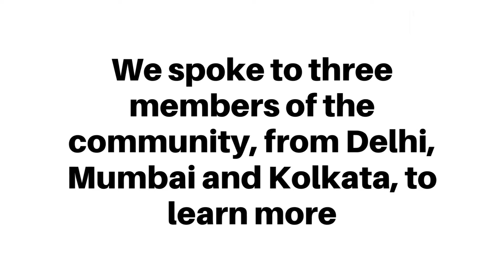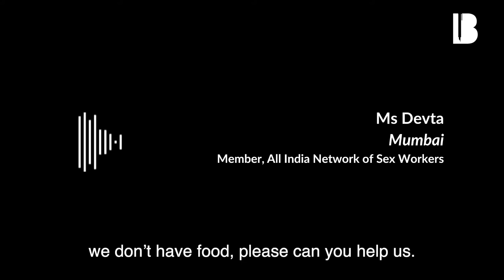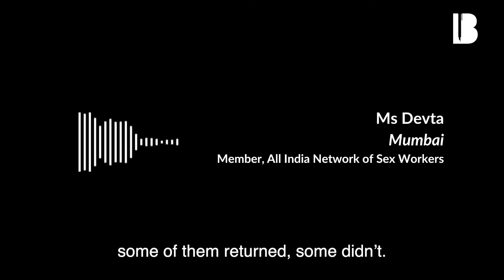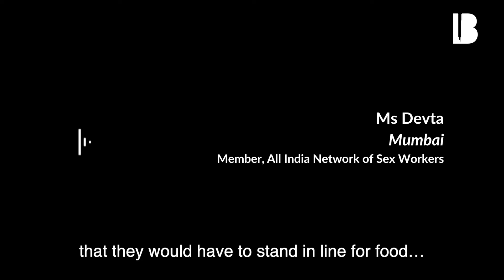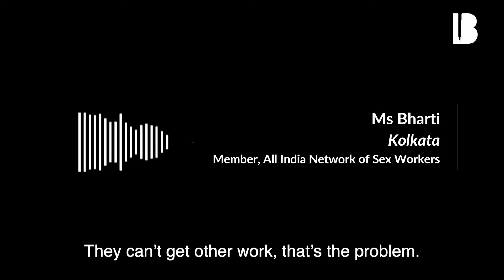How has the COVID-19 Pandemic Affected Sex Workers?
When talking about the impact of the COVID-19 pandemic, mainstream media often forgets to talk about vulnerable citizen groups. One such group whose absence has been glaring, is sex workers.

From livelihoods to a shortage of food and medicines, to keeping a roof over their head, the pandemic has wreaked havoc on the lives of these citizens. To try and understand more about this, we spoke to three members of the All India Network of Sex Workers, from Delhi, Mumbai and Kolkata.